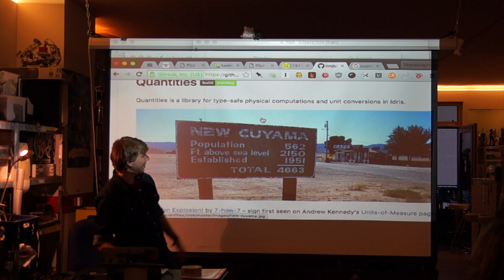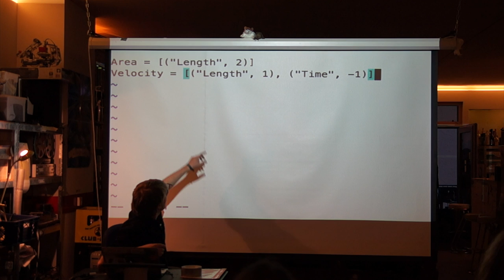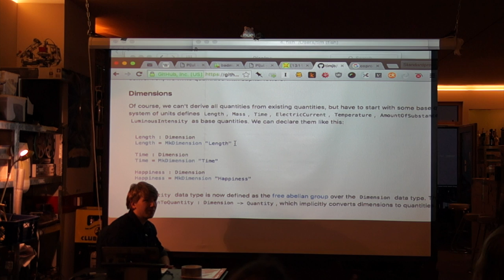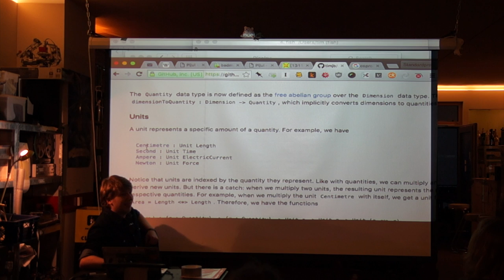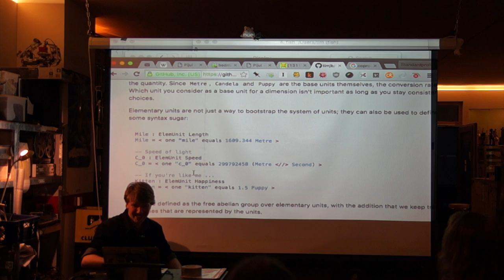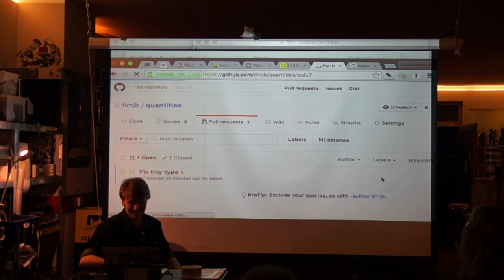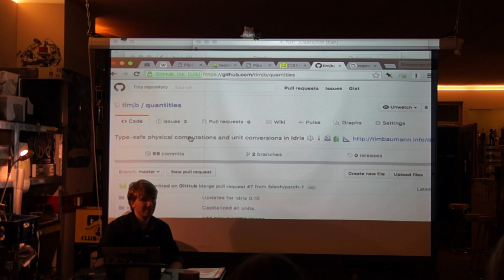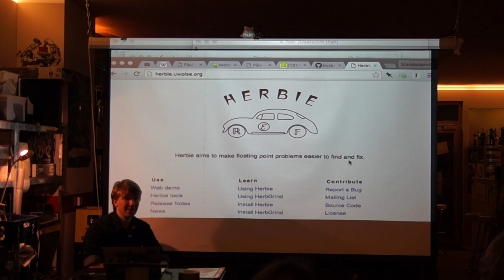Tim über Quantities (Idris-Bibliothek für physikalische Einheiten)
Tim stellt seine Idris-Bibliothek 'quantities' vor